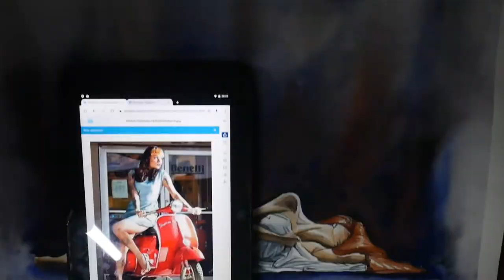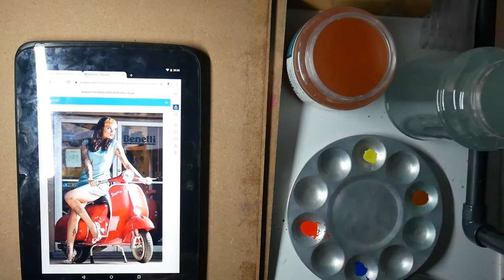Acuarela Chica en Vespa